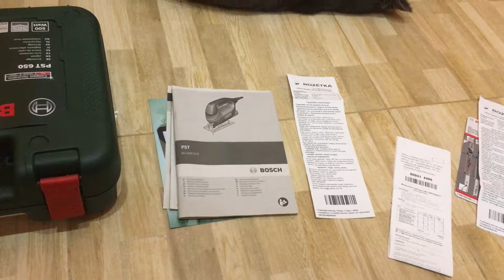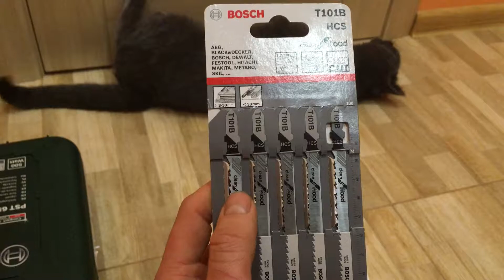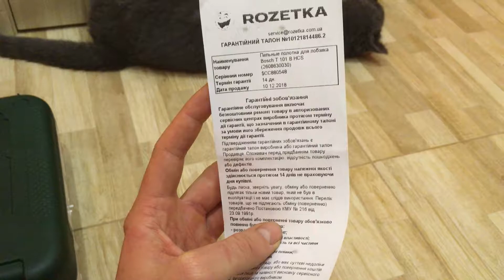Обзор электролобзика Bosch PST 650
Электролобзик Bosch PST 650
Цена: 1 759 грн

Потребляемая мощность:0.5 кВт
Наклонный рез: 45
Частота хода: 3100 оборотов/мин
Глубина резки дерева: 65 мм
Глубина резки железа: 3 мм
Дополнительные характеристки: Регулировка струи воздуха
Вес: 1.9 кг
Комплектация
1 пильное полотно по древесине
Пластмассовый чемодан
Гарантия
24 месяца официальной гарантии от производителя

Пильные полотна для лобзика Bosch T 101 B HCS

Рабочий материал: Дерево
Рабочая длина: 100 мм
Тип реза: Прямой
Материал: HCS
Толщина реза (мм): мягкая древесина, плиты 3-30
Исполнение зубьев: под свободным углом, шлифованные зубья
Шаг зубьев: 2.7 мм
Области применения: мягкая древесина, ДСП, столярные плиты, ДВП (3-30 мм), полимерные/эпоксидные материалы
Количество предметов в упаковке: 5